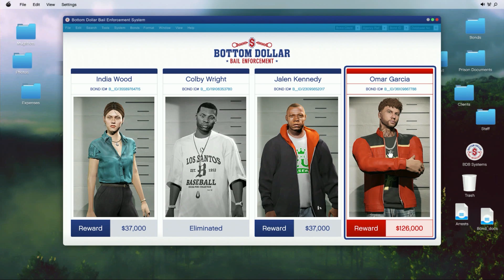Out on Bail | Dignified, LLC Highlights 42 | Chass Stream Highlights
More Maude shit. We attempt to take in Colby Wright until I fucked around and shot him the face. Oh, well. We also caught a glimpse of Fabi (friend of ours) but he dipped as fast as we saw him. So we said fuck it and went to Cayo Perico.